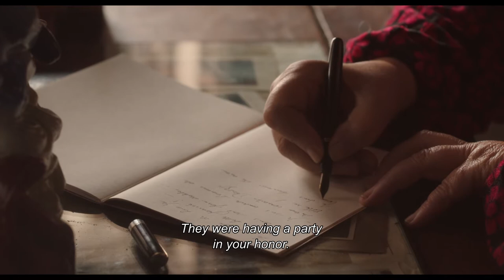Journey Through China / Voyage en Chine (2015) - Trailer Eng Subs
Directed by : Zoltan Mayer
Produced by : Haut et Court

Liliane travels to China for the first time in her life to repatriate the body of her son, who died in an accdent. Thrown into a culture so different from her own, for Liliane this journey marked by grief becomes a genuine journy of initiation.